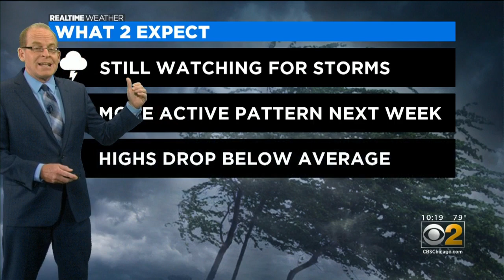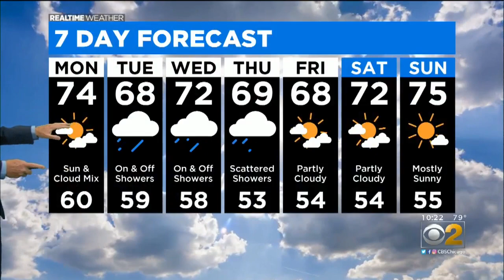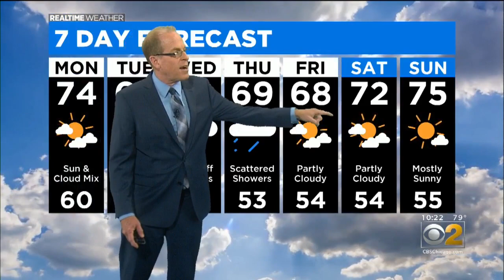More Active Weather Pattern In Week To Come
CBS 2 Meteorologist Tim McGill has your 10 p.m. RealTime Weather forecast for Sunday, Sept. 6, 2020.